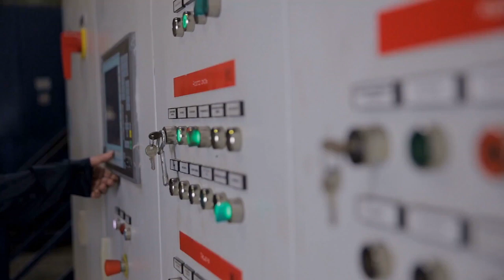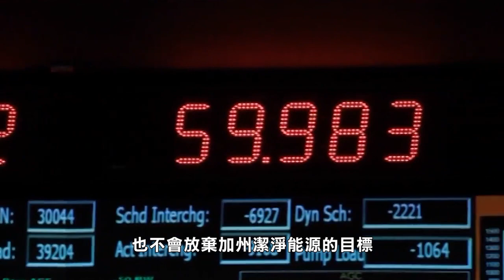【天下新聞】加州: 大停電最大責任在誰 電力監管機構將接受調查 Sky Link TV Chinese News 08212020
California energy regulators take blame for state's energy shortage amid heat wave

加州的能源監管機構
向州長紐森發出了
長達六頁的信件
指是他們的責任導致了
從上個星期開始的
全加州範圍內輪流停電
而在今晚
加州公用事業委員會
能源委員會和
電網運營商CAISO
加州獨立系統運營商等
將會回答這次停電危機的調查
調查由州長紐森要求進行

這些能源監管機構
承諾會改善系統
承認之前沒有建立
長期穩定的合約
過於依賴向外州購買能源
來滿足夏季高電量的需求
但是當整個西岸受到
歷史性高溫熱浪襲擊
從外州輸入電力就有困難

加州最大的電力公司
太平洋煤電PG&E指
CAISO只是提前十分鐘通知
他們就要對數千名用戶停電

CAISO表示無法預估
這種連鎖的事件
但是承諾以後會加強溝通

不過加州能源監管機構
現在建議州長重新審視
加州能源供應的標準
認為要加入考慮
氣候變化導致的各種極端天氣
例如會有越來越多高溫天氣
但是強調潔淨能源
不是造成停電的原因
也不會放棄加州潔淨能源的目標
在明年會再增加3300兆瓦的電力供應